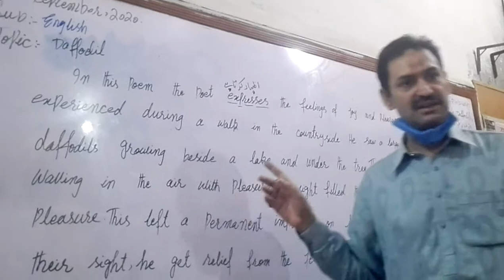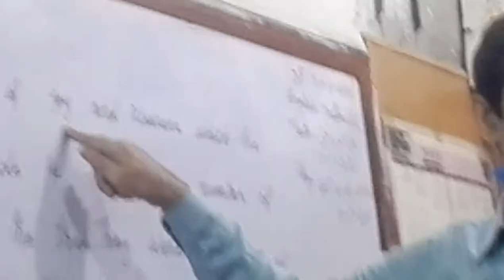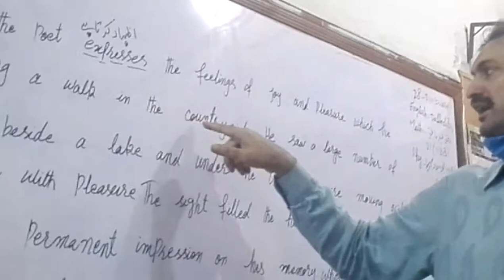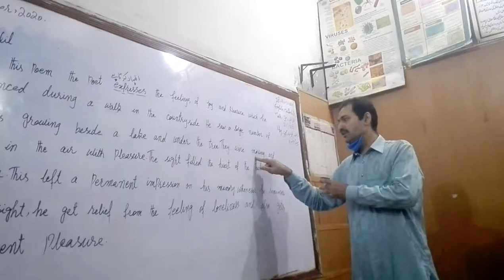Daffodils summary||Sir mubeen rasheed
in this lesson I will teach students about summary daffodils